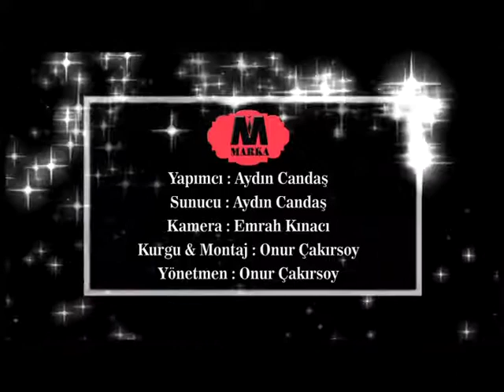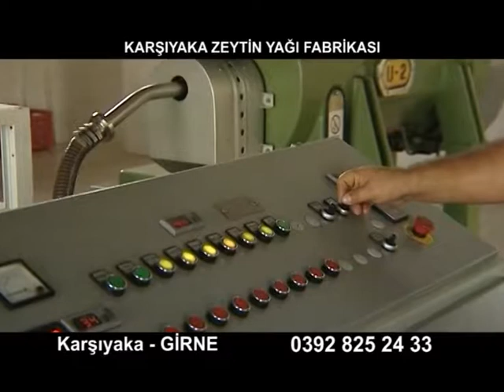MARKA KARŞIYAKA YAĞ FABRİKASI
ADA TV MARKA PROGRAMI